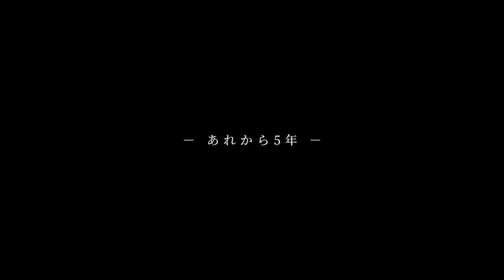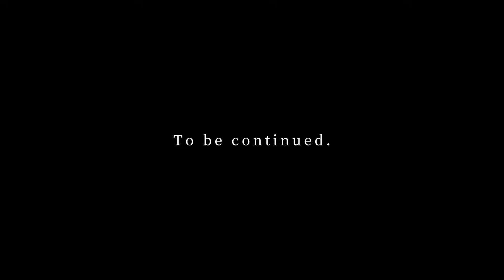KWL3連覇。伝説から伝説へ。【荒野行動】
〇〇 宛